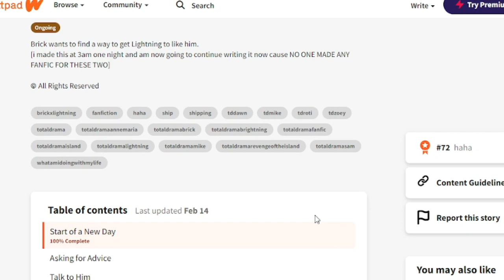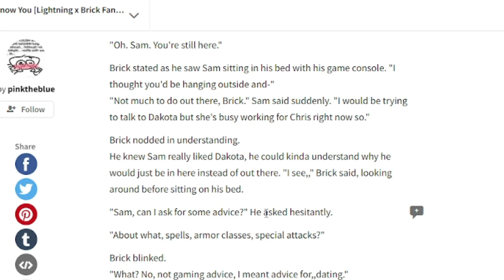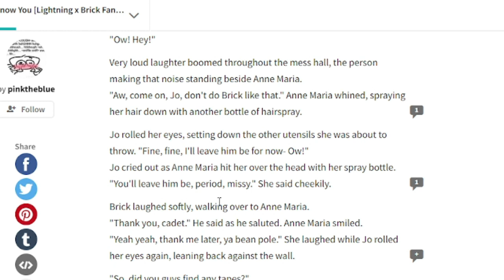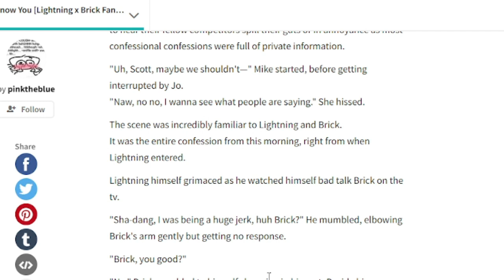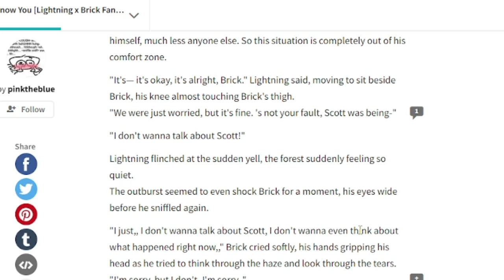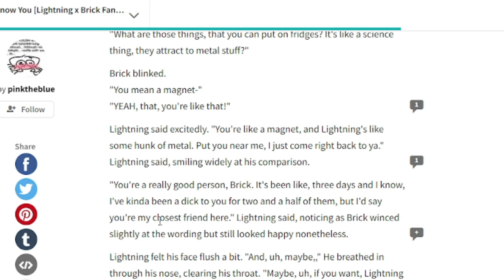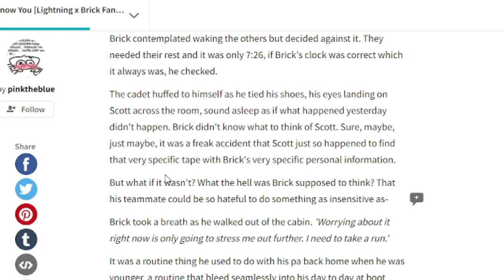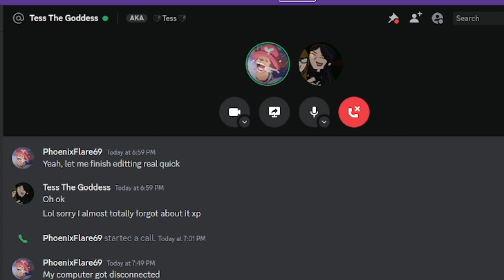Reading a Lightning x Brick fanfiction that's actually good??? | The Wattpad Book Club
Today, I was shown a ship that I had no idea existed in the Total Drama universe. This is the best book I have ever read that wasn't a Duncan x Reader. Please do no harass the author of this book. That's a big no no.
Thank you to @kikikawaii7777 for joining me for this reading and making the thumbnail.